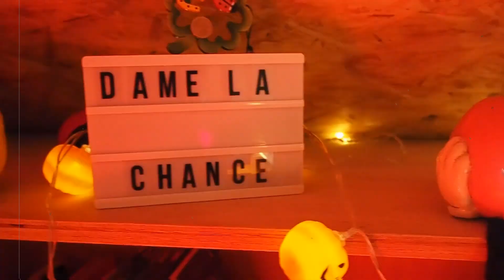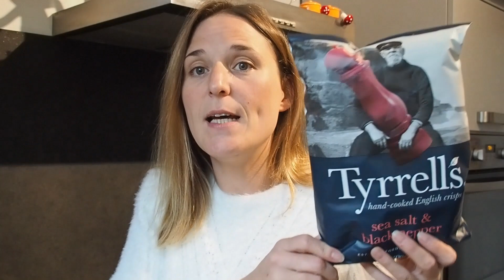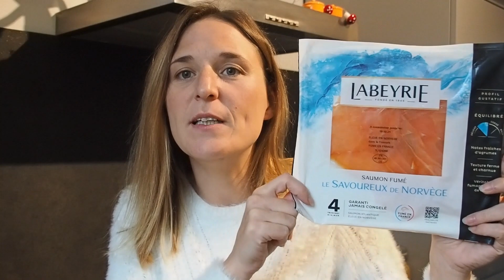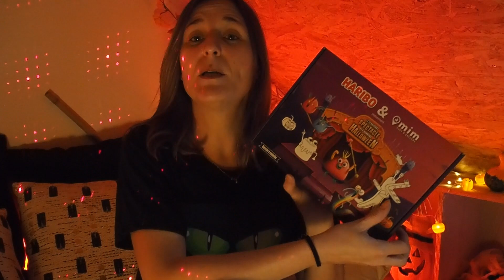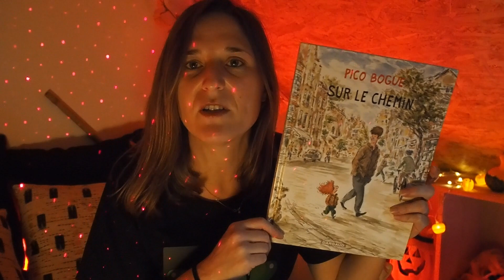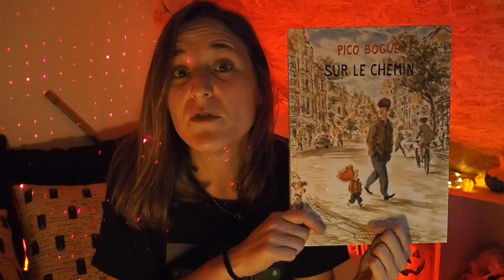📦🍀 CONCOURISTE gains jeux concours : UNBOXING (octobre)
concouriste N'ayez pas peur de découvrir le contenu de mes colis du mois...

Que la chance soit avec vous !